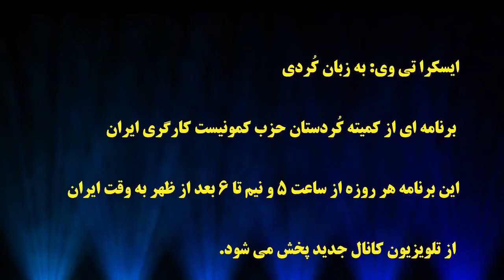ایسکرا (به زبان کردی): مشکل گرانی در ایران - رحیم یزدانپرست با اسد نودینیان - ۷ نوامبر ۲۰۲۰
🔺  مشکل گرانی در ایران - با اسد نودینیان
🎤  رحیم یزدانپرست
۱۷ آبان ۱۳۹۹ - ۷ نوامبر ۲۰۲۰